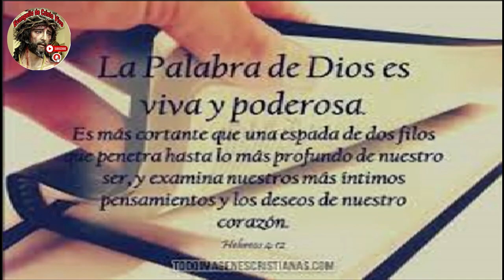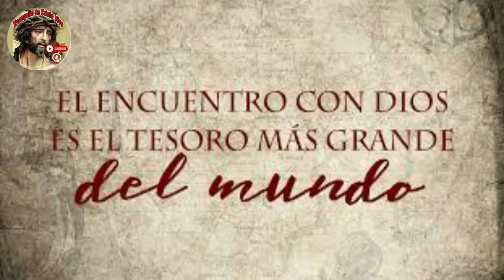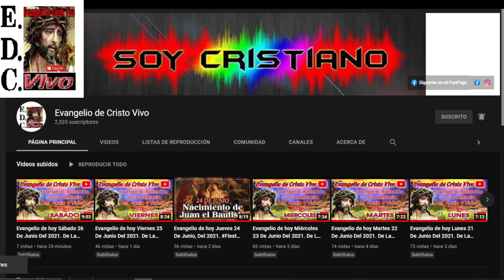Evangelio, reflexión y comentarios De hoy 6to Domingo De Pascua, 14 De mayo Del #2023 - Ciclo A